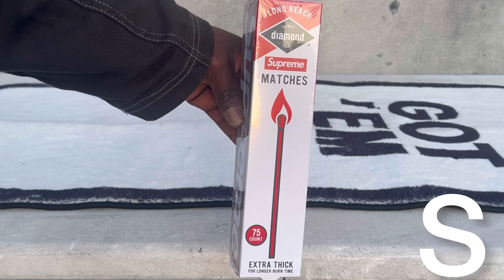Supreme ss24 week 6 spiderweb Jersey muppets fleece jacket 😱🔥 must watch.